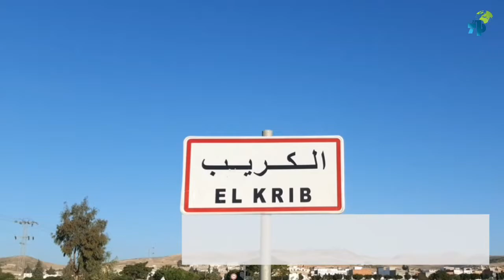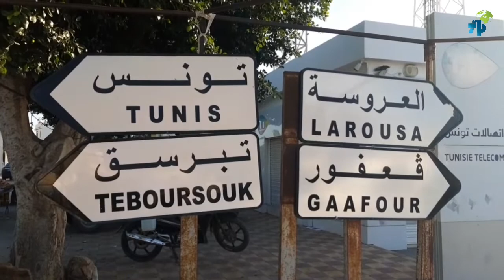سليانة: الإنتصاب الفوضوي بمدينة الكريب ظاهرة تهدد جمالية الشوارع وتؤرق أصحاب المحلات والمتساكنين